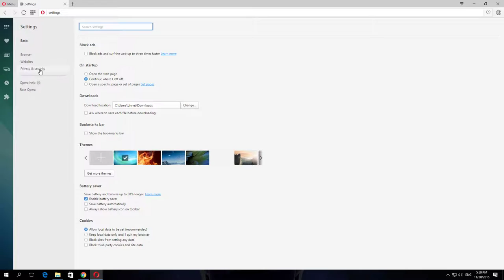How To Disable Predict Network actions to improve page load in Opera